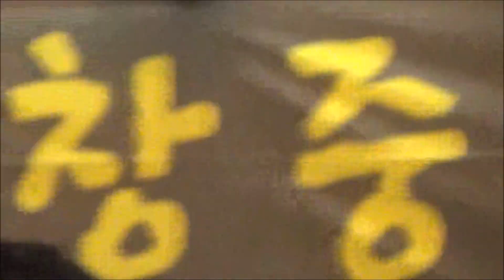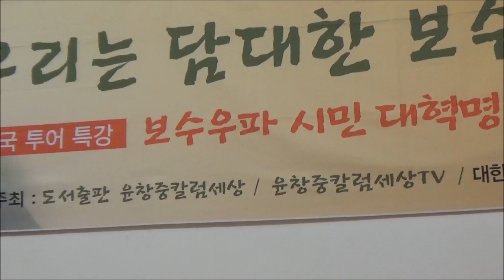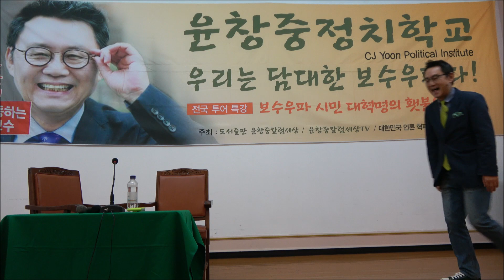문재인 저격수 윤창중의 분노---부산 윤창중정치학교에 1천여명 운집! 도대체 무슨 이야기 있었기에? 윤칼세TV(2018.09.29)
윤칼세TV가 올해 처음으로 신간 '부활' 출간기념 및 시국 토크쇼를 겸한 윤창중정치학교를 대성황리에 가졌다. @@@@@@@윤칼세 TV를 시청하신 후 칼럼으로 읽을 수 있습니다.

정치전문칼럼 블로그로 바로가기→윤창중칼럼세상

@윤칼세 TV 자발적 구독료 납부
국민은행 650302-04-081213 예금주 윤창중
구독 버튼도 눌러주시면 감사하겠습니다